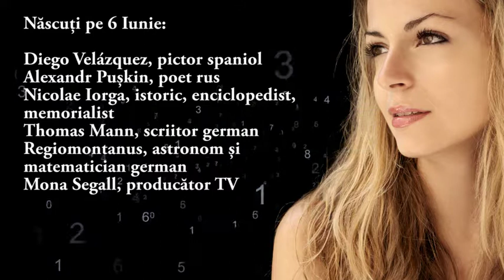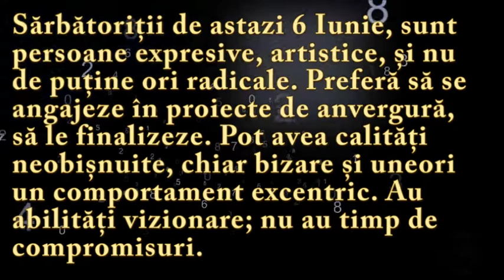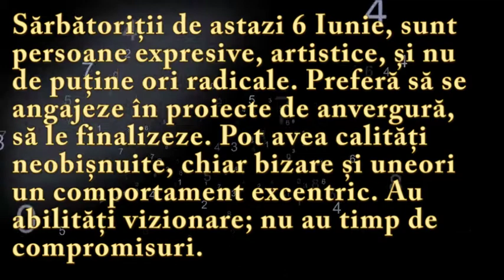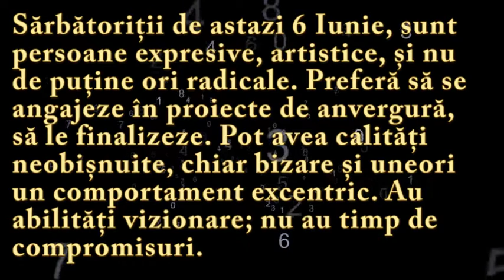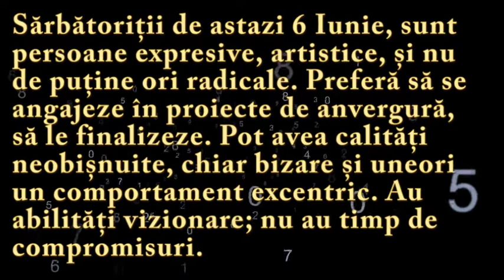Numeroscopul pentru 6 Iunie